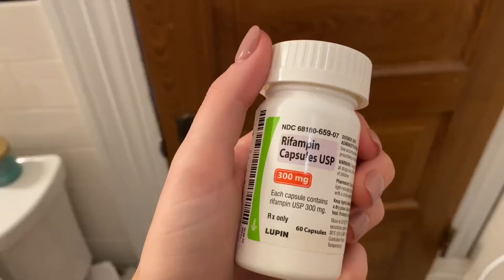latent tb / my personal experience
I'm back and better than ever... or maybe not healthier than ever but you get the idea. today's video is definitely not a typical video. I discuss my experience with latent tuberculosis, my side effects from the antibiotic, and just background information (that I learned from my Master's) about TB. obviously, fyi I am NOT a doctor (although one day hopefully). so, if I say something not completely correct, please bear with me--although I absolutely LOVE talking about microbes and what I learned. so stay tuned and learn some fun facts about TB or if you have latent TB and want to see what's coming.. watch away. again, this is just me sharing MY experience and documenting it for those who may one day *randomly* get diagnosed and proceed to look up stuff on the internet about it ;-) I hope you all enjoy or at least learn a little bit about tb!!

xoxo
madison b

extra info:

antibiotic --rifampin 300mg
bacteria--mycobacterium tuberculosis
type--latent